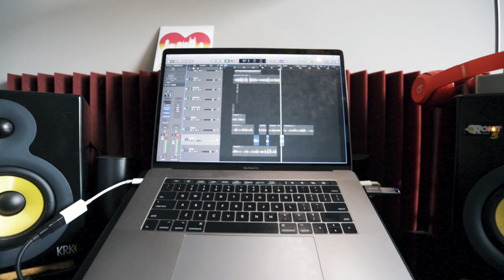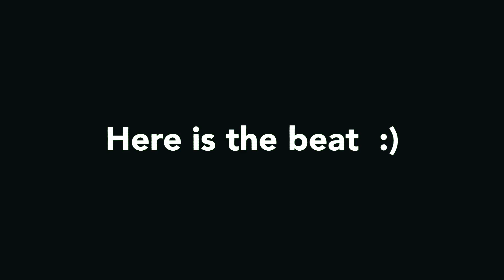Richie Nuzz and Kunis on Patreon! New update and exclusive track